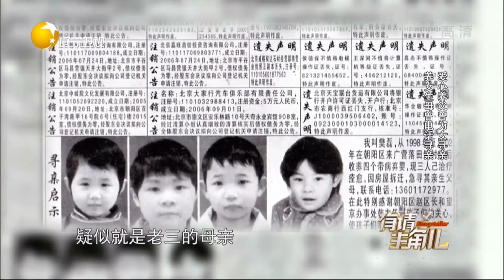颓废海归意外收养婴儿，四个孩子就医耗巨资丨有请主角儿